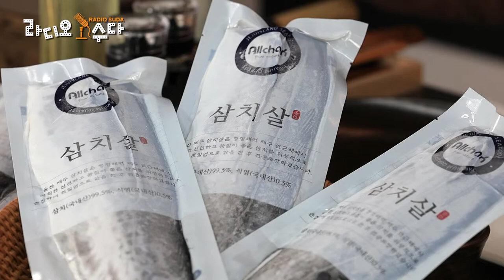SUB) 삼치 요리와 시청자 사연 [라디오 수다 2024.03.06.] Mackerel dish and viewer stories [Radio suda]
hello. This is Samdamall Sunny.
안녕하세요. 삼다몰 써니 입니다.

In the fifteenth live, we will make a dish using mackerel,
열다번째 라이브에서는 삼치을 활용하여 요리를 만들어보며,

We want to receive stories from our viewers' daily lives and communicate with them.
시청자 여러분의 일상 속의 사연을 받아 함께 소통 하려합니다.

We will send a 50,000 won cultural gift certificate prepared by Samda Mall to those selected for the story to be featured on the broadcast, so we ask for your participation.
방송에 소개될 사연에 채택되신 분께는 삼다몰에서 준비한 문화상품권 50,000원권을  선물로 보내드릴 예정이오니 많은 참여 부탁드립니다.

1. Funny stories from everyday life
Funny stories that happened in everyday life! It was so embarrassing that I would kick the blanket even while I was sleeping! Children's strange and unusual things. A funny story I want to share.
1. 일상 속 웃긴 사연
일상에서 일어난 웃긴 사연! 자다가도 이불킥이 나오는 창피했던 일! 아이들의 엉뚱하고 기상천외한 일. 공유하고 싶은 웃픈 사연.

2. Food of memories
Please send us your memorable food with a story.
2. 추억의 음식
추억의 음식을 사연과 함께 보내주세요.

3. Tell us your story.
We listen to your innermost thoughts about love, family, and friends, from the smallest concerns to heartbreaking concerns.
3. 당신의 이야기를 들려주세요.
연인, 가족, 친구와의 이야기, 아주 사소한 고민부터 마음 아픈 걱정까지 마음 속 이야기를 들어드립니다.